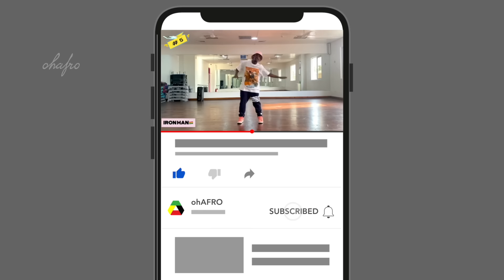10 Most Incredible Dancers in Africa 2023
10 Most Incredible Dancers in Africa 2023. These African dancers are storming the world stage with their incredible dances. From these amazing dance moves to the contagious energy, dancers like Endurance grand, dancegod lloyd and poco lee represent the richness and diversity of African culture in a way that will totally get you hooked. Here are 10 Most incredible African dancers whose dance routines are being copied and used worldwide.